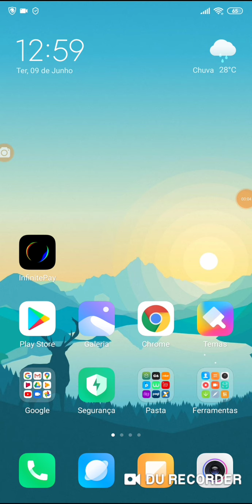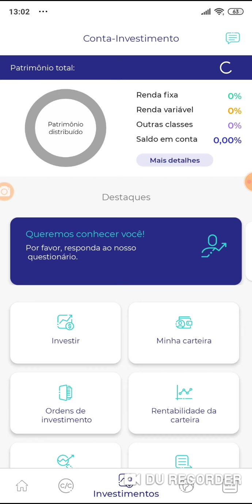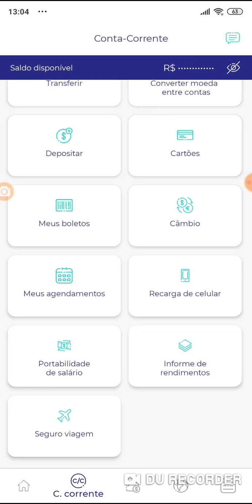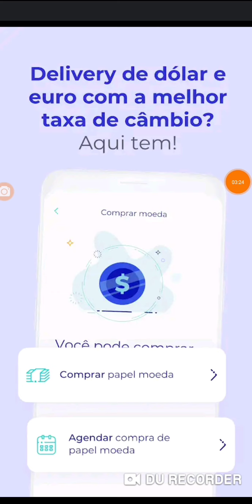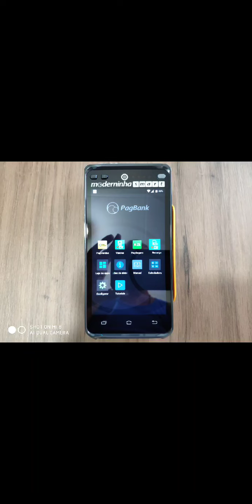Banco BS2 Digital 💙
Excelente Banco Digital 💙🤨Links

Moderninha Smart Meu codigo para compra da Maquina Mercado Pago Pro compre na Promoção valor 12x de R$29,90